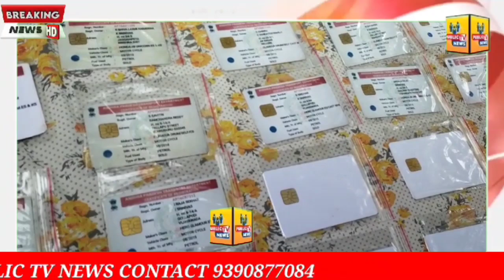Case 1APPREHENDED PROFESSIONAL INTER-DISTRICT TRACTOR TROLLEYS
OFFENDERS AND SEIZED (13) TRACTOR TROLLEYS FROM THEIR POSSESSION AND DETECTED  (12) TRACTOR TROLLEY THEFT CASES.*

Case 2.. *APPREHENDED PROFESSIONAL AND NOTORIOUS TWO WHEELER OFFENDER AND SEIZED (23)  MOTOR CYCLES FROM HIS POSSESSION AND DETECTED  (19) MOTOR CYCLE THEFT CASES.*

Case 3 *A notorious and habitual property offender has been apprehended by the Kushaiguda police